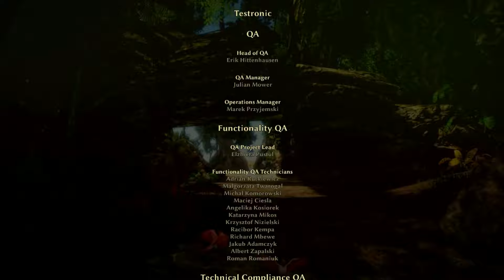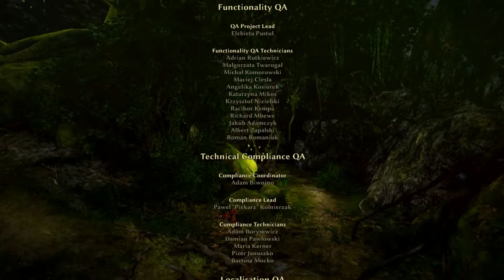Lets Play Risen 3 Titan Lords FINALE: To stronk for you!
So es ist Zeit den letzten Obermotz auf den Sack zu hauen, und anschließend gibts noch ein vernichtendes Fazit meinerseits viel spaß beim letzten Part dieses Lets Plays, gerne könnt ihr ein Fazit zu meinem LP in den Kommentaren lassen oder auch wünsche was ich noch für euch LPn könnte.